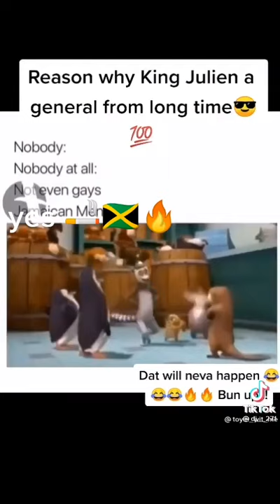no i will not suck seed